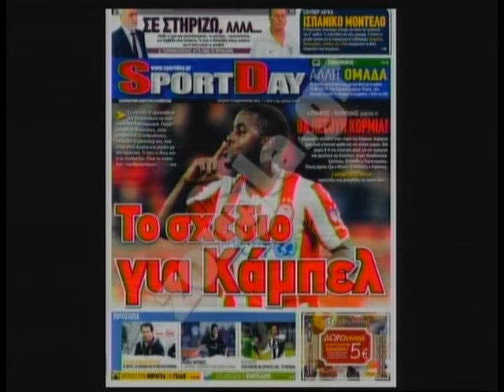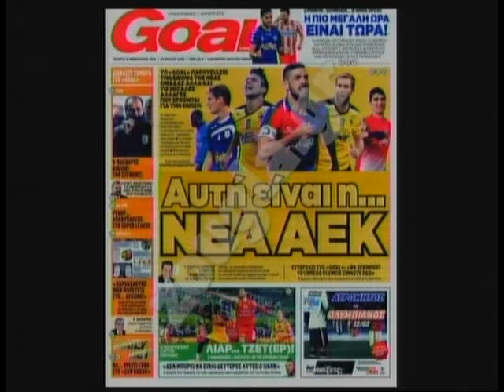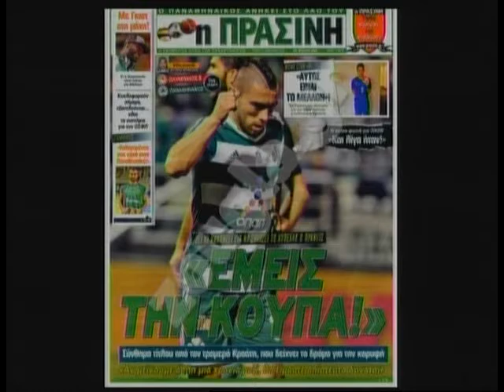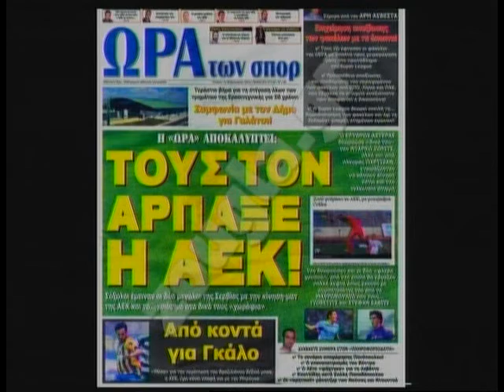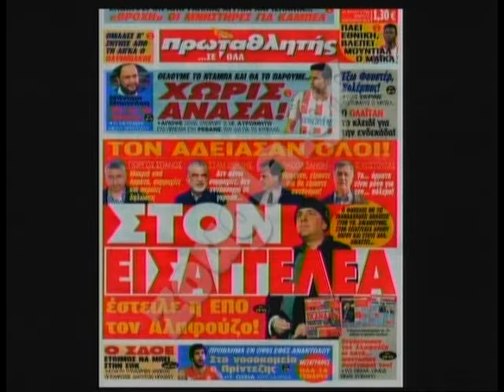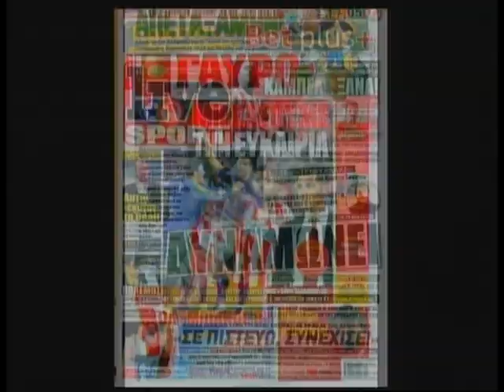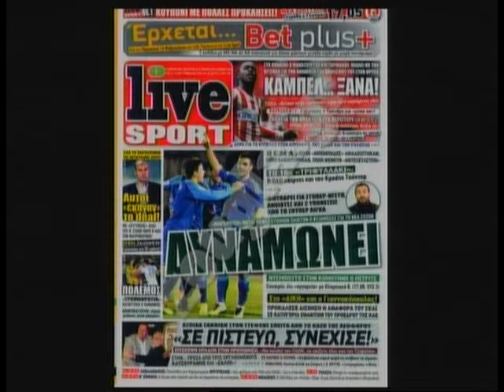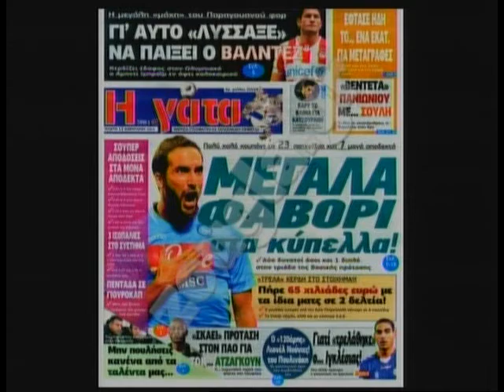12.02.2014 « Zougla sports » με τον Ανδρέα Αθανασούλη στη Zougla Tv